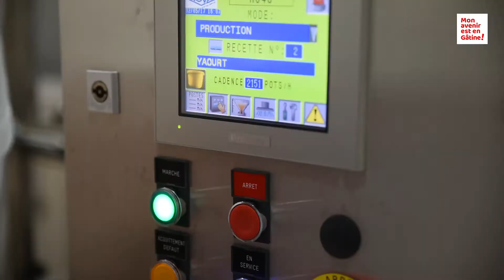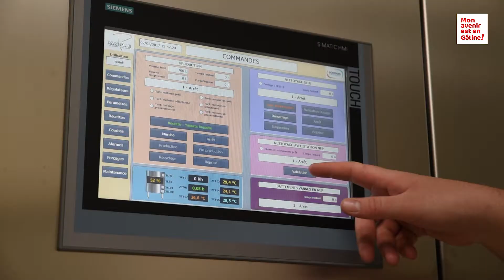Benoit à la laiterie de PAMPLIE